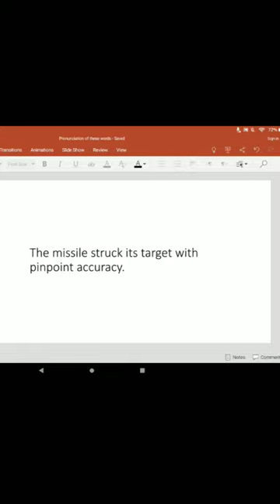The American pronunciation of the word Missile